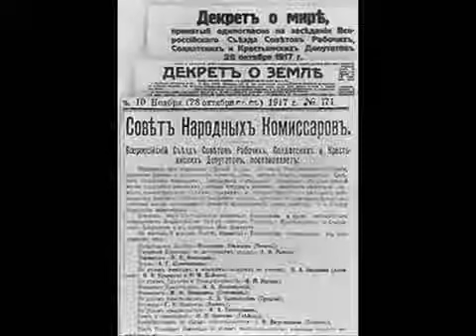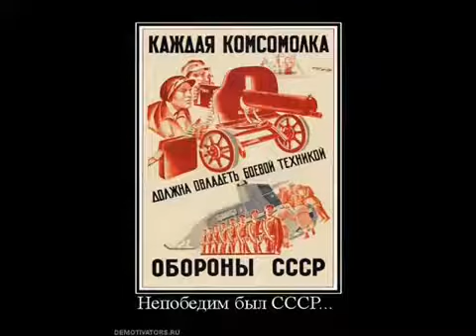Советская пропаганда. Ленин: Что такое советская власть...